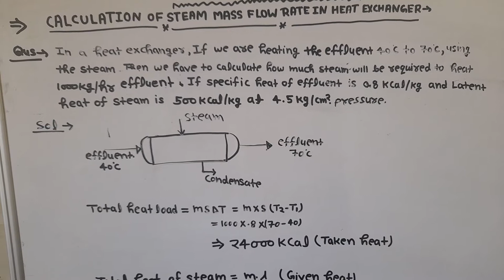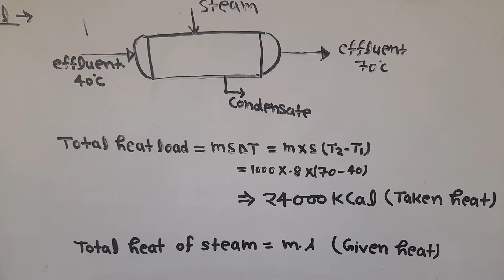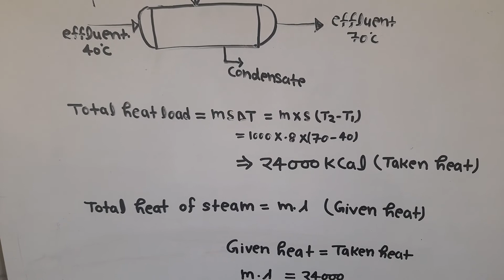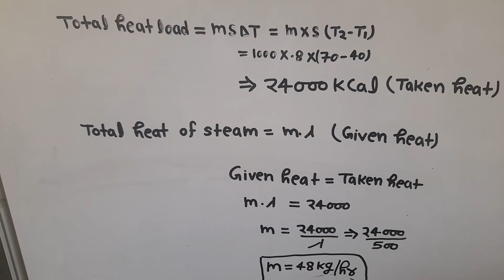Calculation of steam mass flow rate in heat exchanger?